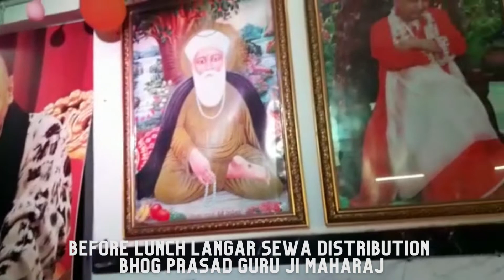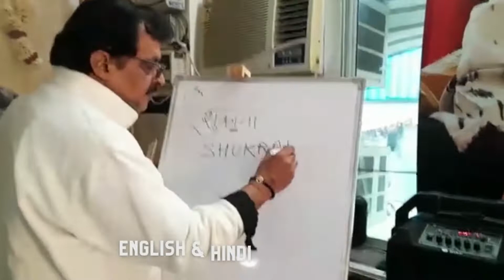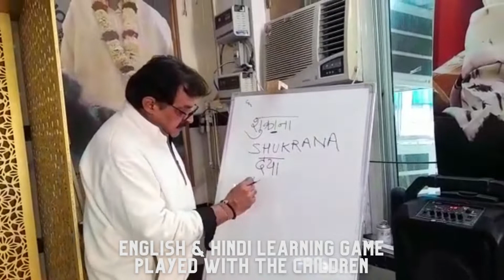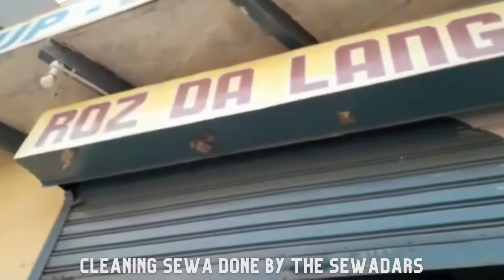GURUGRAM DAILY LANGAR SEWA AT KITCHEN - 30th NOV 22